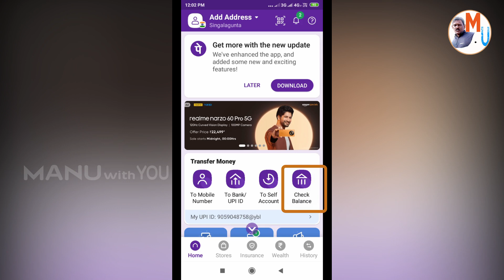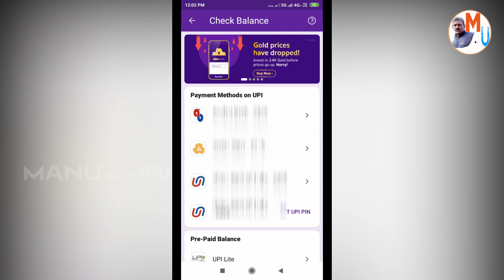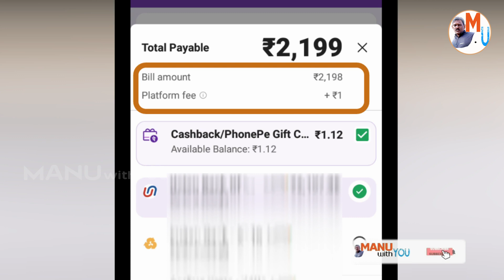ఇది తప్ప సులభమైన మార్గం మరొకటి లేదు, Easy గా మీ Current Bill ని Pay చేసెయ్యండి || MwU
Hi All,
Electricity Billpay Video Details.

WATCH THE VIDEO COMPLETELY WITHOUT ANY SKIPPING

 - by, Manoj Thotapalli